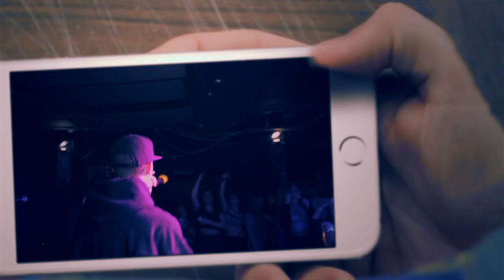Cato - Go For Broke [OFFICIAL MUSIC VIDEO]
The NEW visuals for GO FOR BROKE from the "Go For Broke EP" from Cato.

Shot & Edited By: Dastardly Ville